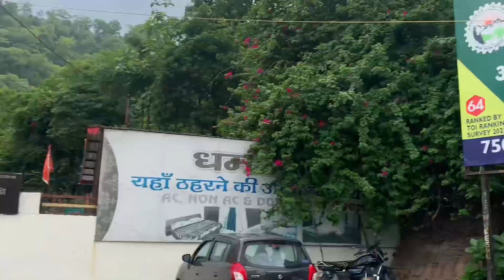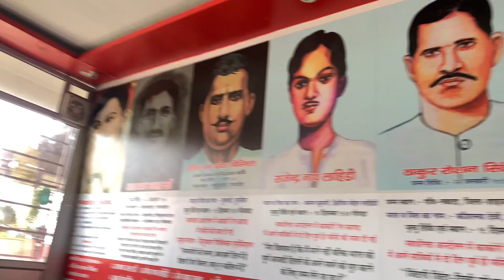Sidhbali Dham | Kotdwar | Haridwar | Uttarakhand | Kawadh Yatra 2024 | Vlog | Dak Kawadh2024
Sidhbali Dham | Kotdwar | Haridwar | Uttarakhand | Kawadh Yatra 2024 | Vlog

The Sidhbali Temple holds deep historical significance and is believed to have been built around 150 years ago. Legend has it that a devotee named Sidhbali, who was blessed with divine powers, established the temple.

Family vlog , youtube, kawadh yatra 2024,
kawadh , vlog , college vlog , biggboss , controversy

Follow us on :!Indtagram-Ramanragha__ / the_chindis